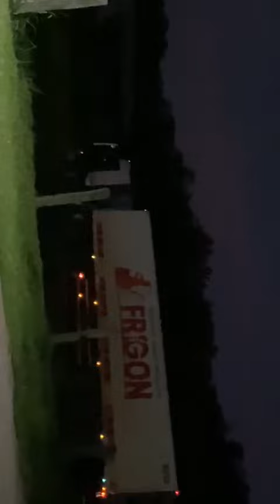Incêndios, saques e vandalismo contra carretas do Irmãos Gonçalves em Rondônia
A noite de terror com requinte de ódio e selvageria aconteceu em Ariquemes quando manifestantes patriotas voltaram a bloquear a BR-364

Manifestantes de extrema direita voltaram interditar nesta noite a BR-364 em Ariquemes/RO, incendiaram uma carreta de alimentos e saquearam as mercadorias. A ação de vandalismo teve como alvo as carretas do Grupo Irmãos Gonçalves (IG). Pneus de várias carretas foram furados, tombaram uma caminhonete  Grupo IG e aos gritos  argumentando que o IG tem que respeitar o movimento dos Patriotas. Tudo isso porque há duas semanas o prefeito de Jaru, uma cidade vizinha de Ariquemes, João Gonçalves, repetiu os argumentos do presidente Jair Bolsonaro nas redes sociais, no qual pedia aos manifestantes que liberassem a rodovia porque isso estava prejudicando a população. O prefeito de Jaru é herdeiro do Grupo Irmãos Gonçalves, a maior rede de supermercados de Rondônia, frigoríficos e grande participação na pecuária e agronegócio de Rondônia.

O corpo de bombeiros foi acionado para tentar apagar o incêndio, enquanto parte da população saqueava as carretas. os vídeos revelam o desespero dos motoristas e a ação orquestrada pelos manifestantes que radicalizaram nas ações. Hoje pela manhã a Polícia Rodoviária Federal com um grupo militar da Força Nacional desobstruiriam na marra a BR-364 em Ariquemes, cidade distante 205 quilômetros da Capital Porto Velho.